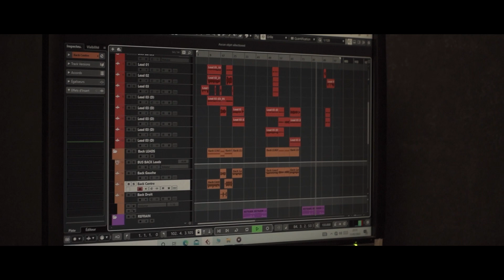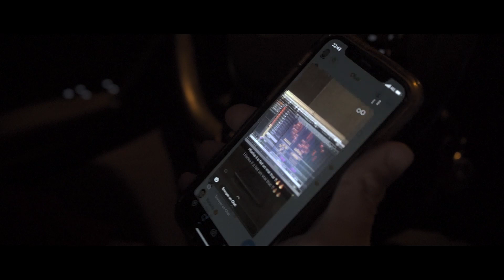HLV - Lossa 2/3 Storytelling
HLV (Hisoka LeVrai) - Lossa (2/3)

Compositeur: Narco Verra Beat
Réalisation/Montage: RLT PROD